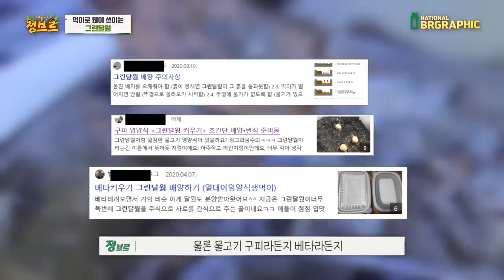약혐주의) XXX을 만마리키워서 개미군단에게 줘보았다.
구더기 아닙니다..그린달웜이라고 합니다.
현재 물생활하는 분들이 배양해서 많이 먹이는 영양분이 좋은 먹이입니다!
치어들은 먹기엔 크지만 성어들에게 좋은 먹이로 저는 개미한테 또는 소형도마뱀들에게 먹이면 어떨까 생각해봤네요^^